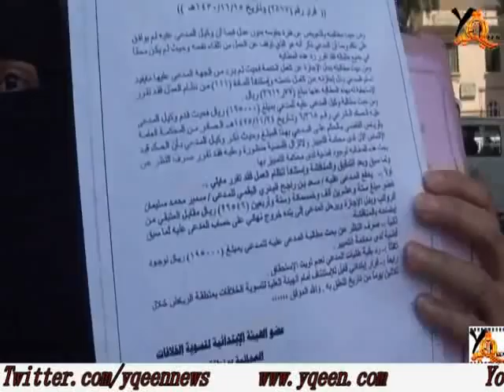طفل وامه يناشدون السعوديه بترك عائلهم الوحيد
طفل وامه يناشدون السعوديه بترك عائلهم الوحيد المعتقل بالسعوديه